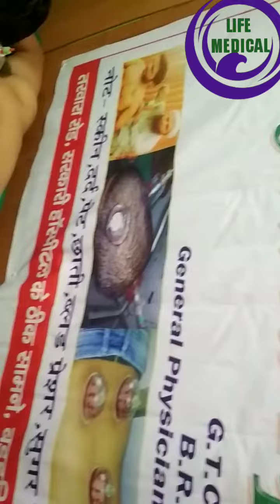Hijama. In detox. At barharia siwan.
Life medical hall
Barharia
Siwan
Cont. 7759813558